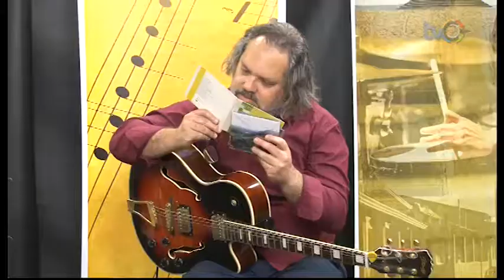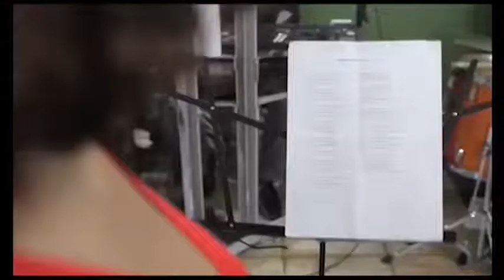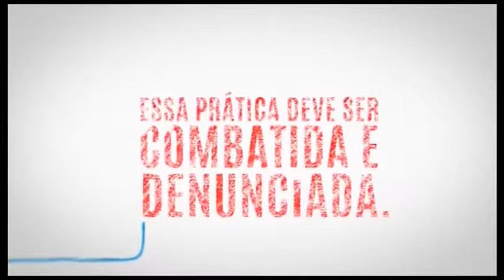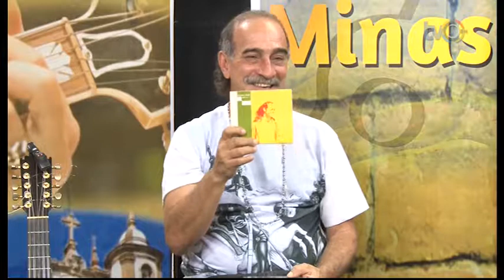Sons de Minas | Gilberto Mauro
TVC BH | Canal 6 NET  e 13 OiTV cabo | tvcbh.com